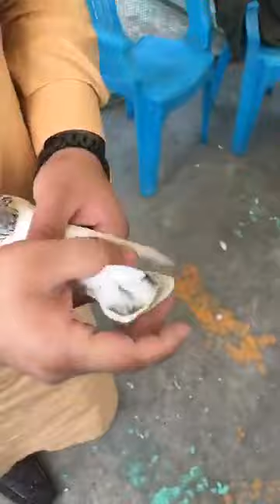shaoq Khalifa numan butt Sialkot sweet waly Orignal naslain By Sultan Sroya